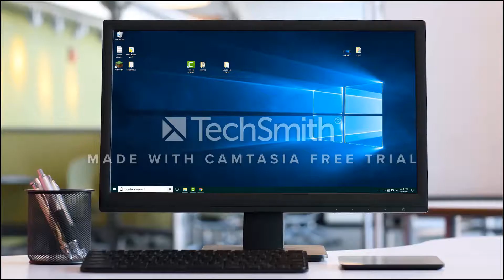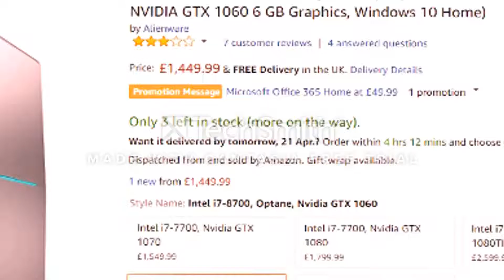when you cant get a gaming pc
gaming music,
gaming setup,
gaming mix,
gaming with kev roblox,
gaming laptop,
gaming chair,
gaming dubstep,
gaming pc build,
gaming songs,
gaming,
gaming asmr,
gaming anime,
gaming and more,
gaming apps,
gaming anthony,
gaming android,
gaming ads,
gaming anime music,
gaming and kev,
gaming amv,
a gaming case from 2011,
a gaming music,
a gaming chair,
a gaming with kev,
gaming beaver,
gaming brit,
gaming beats,
gaming beaver jurassic park,
gaming beaver jurassic world the game,
gaming beaver toast,
gaming boy,
gamingbolt,
gaming beaver jurassic world alive,
gaming beaver ark,
b gaming fortnite,
b gaming 9,
b gaming123,
b gaming harris akram,
b_gamingstyle,
b gaming style,
b gaming pro,
n&b gaming,
thomas b gaming,
d&b gaming,
gaming channel,
gaming claw,
gaming careers,
gaming central,
gaming chad,
gaming cafe,
gaming console,
gaming cockpit,
gaming controller,
c gaming only,
c gaming z97,
c gaming fortnite,
c gaming program,
c gaming 101,
cookie swirl c gaming,
google pixel c gaming,
cookies world c gaming,
lenovo vibe c gaming,
fed c gaming,
gaming desk,
gaming desktop,
gaming dubstep 2018,
gaming donkey,
gaming disorder,
gaming dude,
gaming ddg,
gaming dubstep music,
gaming duck,
d gaming my first vlog,
d gaming26,
d gaming productions,
d gaming jr,
h.o.d gaming,
philly d gaming,
gaming edm,
gaming ethos,
gaming edits,
gaming empire,
gaming earbuds,
gaming with jen,
gaming edge,
gaming expert,
gaming evolution,
gaming evolved,
e gaming tv,
e gaming youtube,
e gaming music,
e gaming fortnite,
e gaming arena,
e gaming leagues,
e gaming hand cannon kill,
e gaming hand cannon,
gaming fails,
gaming freak,
gaming felix,
gaming fort,
gaming for kids,
gaming forever,
gaming for life,
gaming facts,
gaming funny,
gaming fox,
f gaming tv,
f gaming indonesia,
f gaming fun,
f gaming cro,
j and f gaming,
d&f gaming,
m&f gaming,
max.f gaming,
rated r gaming,
e.l.f gaming,
gaming girl,
gaming grape,
gaming glasses,
gaming grandma,
gaming geek,
gaming guruji,
gaming god,
gaming gaming,
gaming grizzly,
gaming garbage,
g gaming channel,
g gaming mouse,
g gaming tv,
g gaming rules of survival,
g gaming with kev,
g gaming headphones,
g#gaming23,
g gaming 19405,
g_gaming01,
g gaming hd,
gaming headset,
gaming house,
gaming headphones,
gaming hacks,
gaming history,
gaming headset 2018,
gaming highlights,
gaming hub,
gaming house tour,
gaming headset review,
h gaming world,
h gaming reviews,
h gaming 1014,
h gaming 1234,
h gaming 68,
h gaming 16,
h gaming life,
h gaming music,
h gaming 567,
h gaming conaty,
gaming intro,
gaming is life,
gaming in real life,
gaming intro no text,
gaming intro template,
gaming is dead,
gaming inlay,
gaming in canada,
gaming in the future,
gaming instrumental,
igaming 1913,
i gaming dude,
i gaming tv,
i gaming duck,
i gaming 123,

SORRY FOR SHORT VIDEO 2ND EVER VIDEO.. IF I GET 1K LIKES AND 100 SUBS ILL MAKE MORE XD